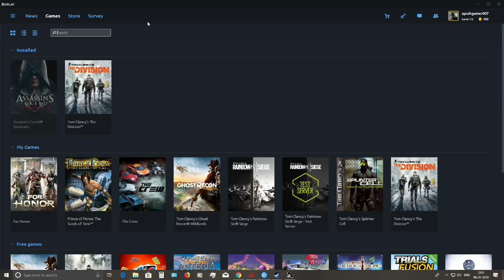Let's Play Tom Clancy's The Division : Gameplay Part 2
Tom Clancy's The Division is an action role-playing video game developed by Massive Entertainment and published by Ubisoft, with assistance from Red Storm Entertainment and Ubisoft Annecy, for Microsoft Windows, PlayStation 4 and Xbox One.